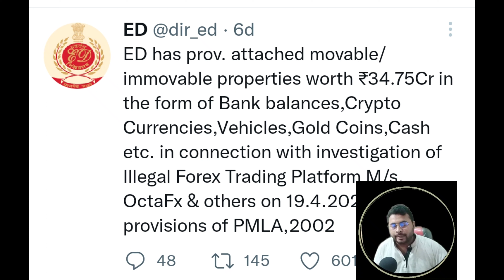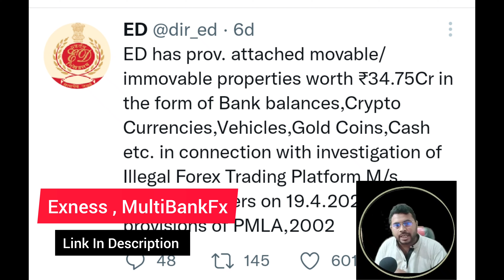Why ED Freezing Octafx Account| Stop Trading In Octafx | OctaFx बंद होने वाला है।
► 𝙈𝙖𝙠𝙚 𝘼𝙘𝙘𝙤𝙪𝙣𝙩 𝘽𝙮 𝙏𝙝𝙞𝙨 𝙇𝙞𝙣𝙠 & 𝙂𝙚𝙩 𝙁𝙧𝙚𝙚 𝙎𝙞𝙜𝙣𝙖𝙡 🥳 :-

► Twitter Official :- 🙋🙋

Video Topic :-
octafx account blocked
how to close octafx account
how to close octafx trading account
how to deactivate octafx account
how to withdraw octafx account to local banks
how to open forex trading account in octafx
octafx upi deposit new update
octafx deposit new update
octafx copy trading new update
octafx withdrawal new update
octafx latest update
can octafx be trusted
octafx banned
everything about octafx
octafx issue
all about octafx trading
octafx trading tutorial 2023
octafx forex trading tutorial 2023